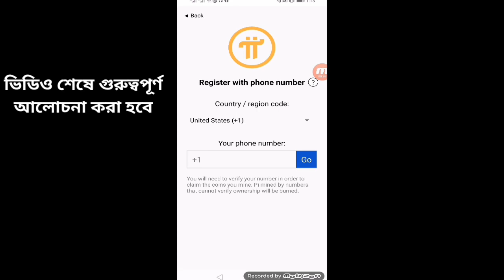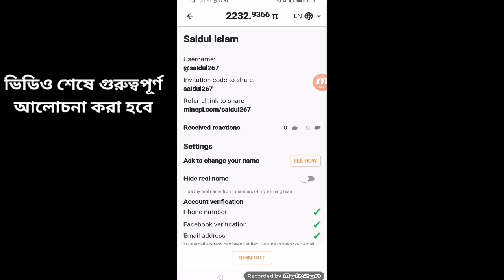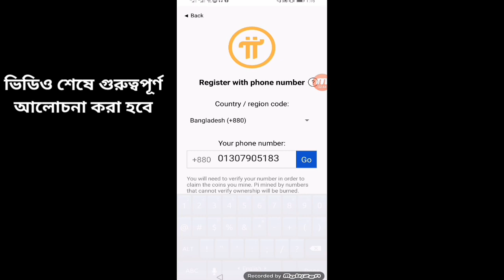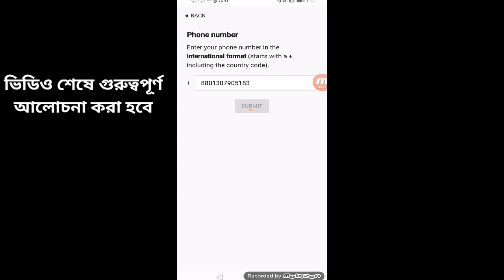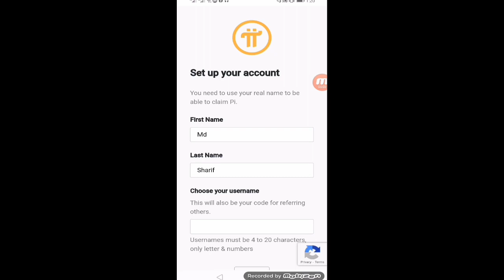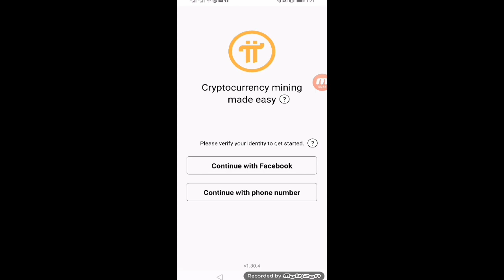How To Reset Pi Network App Password | Recover pi network password complete explained | Bangla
Is Pi Network Scam or Legit? পাই নেটওয়ার্ক থেকে খুবই গুরুত্বপূর্ণ নোটিশ I এখনই সাবধান হোন I PI Net

নতুন করে আবারো KYC VERIFIED আপডেট এসেছিল | HOW TO COMPLETE KYC IN PI NETWORK | PI NETWORK

👉Reffer code 👉 saidul267

এই অ্যাপে নিজে রেজিষ্ট্রেশন করে নিজের ডিজিটাল মুদ্রা/কারেন্সি নিজেই জমাবেন। Pi Network মূল মার্কেটে যখন আসবে তখন ডলারের বিপরীতে এটার মূল্য নির্ধারিত হবে। তখন আপনার জমানো ডিজিটাল মুদ্রা বা কারেন্সি সেই রেটে বিক্রি করবেন বা করতে পারবেন। এই কারেন্সি দিয়ে চাইলে ট্রেডও করতে পারবেন অথবা এই কয়েন ডলারে কনভার্ট করে অনলাইনে কেনাকাটা করতে পারবেন Amazon, AliExpress, E-bay এর মত আরো বিভিন্ন ই-কমার্স সাইটে৷ অথবা চাইলে দাম বাড়ার জন্য অপেক্ষা করে রেখেও দিতে পারেন। ব্যাপারটা একদম সিম্পল। পরিশ্রম আপনার, উপার্জনও আপনার।

pi network kyc verification, pi network kyc verification bangla, pi network kyc bangla, pi network, pi network kyc verification, pi network new update

pi network scam or legit,pi network honest review in bangla,what is pi network bangla,pi coin bangla,free mining bangla,pi network update bangla,btc news bangla,bitcoin invest bangla,crypto currency bangla,bitcoin analysis bangla,bitcoin price bangla,bitcoin news bangla,binance trading bangla,bitcoin trading bangla,trading tricks bangla,how to earn bitcoin bangla,bitcoin bangla